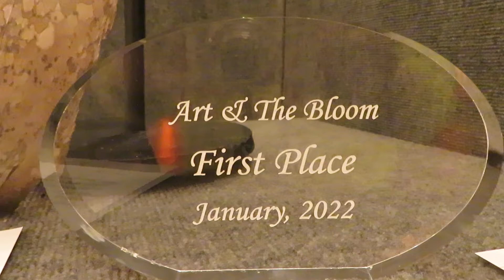Art & the Bloom. Wilmington NC. January 9, 2022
Flower arrangers interpret pieces of art